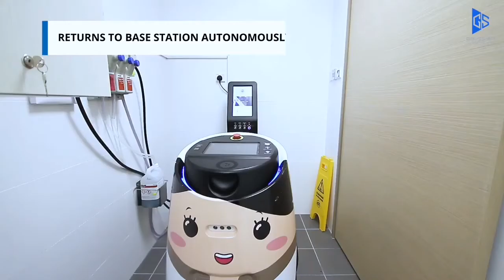Scrubber 50 | Gausium Robotic Floor Scrubber Automatic Cleaning Live Demonstration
Scrubber 50 is an AI-powered floor cleaning robot that goes beyond the scope of“automation”. Deep-learning algorithms are integrated within a sensor fusion of 2D LiDAR, 3D and RGB cameras, which grant the robot high-accuracy environmental perception and the ability to make advanced operation decisions according to the real-time situation.